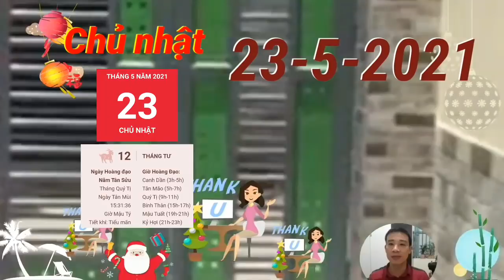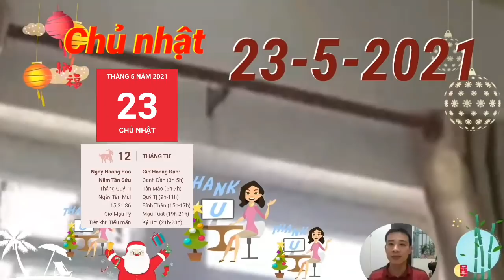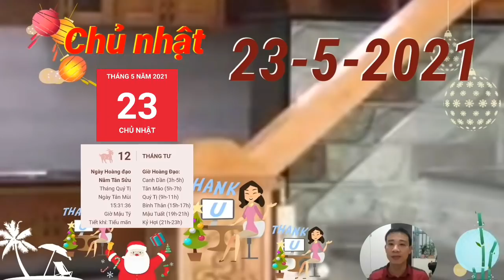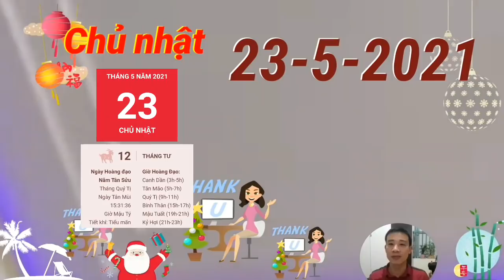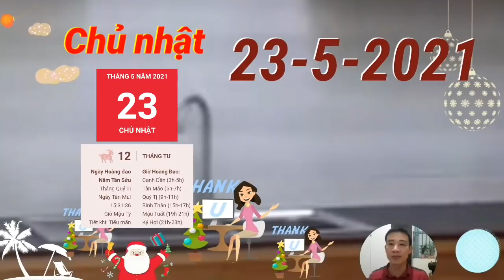Tử Vi Hàng Ngày 23/5 Chúc Mừng Con Giáp Trúng ĐỘC ĐẮC, Giàu Có Bất Ngờ, Tiền Tỷ Cầm Tay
Tử vi tuổi Tý, Chủ nhật,  ngày 23/5/2021 cực chuẩn
Thổ khắc Thủy cho thấy mối quan hệ giữa mệnh chủ và nửa kia cũng không mấy yên ấm. Để cải thiện tình trạng trên, bạn cần dành thêm thời gian để lắng nghe và trò chuyện với người ấy, không nên tiếp tục thờ ơ, coi những vấn đề đang tồn tại là nhỏ nhặt.
Tử vi tuổi dần, Chủ nhật,  ngày 23/5/2021 cực chuẩn
Chính Ấn nâng đỡ, người tuổi Dần thông minh nhưng khiêm tốn dễ dàng chinh phục được lòng tin của mọi người xung quanh. Sau khi trải qua giai đoạn cách ly khó khăn, bạn hoàn toàn có thể tìm được cơ hội để bứt phá, khẳng định giá trị bản thân.
Tử vi tuổi Tị, Chủ nhật,  ngày 23/5/2021 cực chuẩn
Hỏa sinh Thổ, mối quan hệ giữa người tuổi Tị và nửa kia đang phát triển rất tốt đẹp. Bạn thấu hiểu nửa kia và luôn nhận ra những cảm xúc bất thường của người ấy. Hai người có thể hiểu nhau được đến vậy là nhờ đôi bên thường xuyên chia sẻ và tâm sự với nhau.
Tử vi tuổi Thân, Chủ nhật,  ngày 23/5/2021 cực chuẩn
Thổ sinh Kim, người tuổi Thân vẫn còn lẻ bóng sẽ trở nên rất vượng đào hoa vào ngày hôm nay. Bản mệnh dễ dàng gây ấn tượng tốt với những người khác giới nhờ vào những điểm mạnh của mình. Bạn sẽ nhanh chóng tìm được người ưng ý, cốt là bạn chịu mở lòng hơn.
Tử vi tuổi Tuất, Chủ nhật,  ngày 23/5/2021 cực chuẩn
tác động khiến người tuổi Tuất trở nên quá mức thẳng thắn. Bạn không nghĩ đến cảm nhận của người khác mà luôn nói thẳng những gì mình cho là đúng, vì vậy mà bạn dễ gây tổn thương cho mọi người, đồng thời khiến bản thân vướng phải nhiều rắc rối.
Tử vi tuổi Hợi, Chủ nhật,  ngày 23/5/2021 cực chuẩn
mối quan hệ giữa tuổi Hợi và người nhà không được êm ấm. Bản mệnh có thể cảm thấy mình trở nên lạc lõng vì không nhận được sự ủng hộ của bất cứ ai. Trước mắt, bạn hãy dành thời gian để xem lại kế hoạch xem sao.

CÁC BẠN THAM KHẢO thêm video sau nhé:
Tử Vi Ngày 22/5 Cả Làng Báo Tin, Con Giáp TRÚNG SỐ PHÁT TÀI, VẬN MAY CỰC ĐỎ, GIÀU TO
Tu Vi Ngay 19/5 Thần Tài BAN LỘC LỚN. Chỉ Rõ Con Giáp Ăn Đậm, Trúng Lớn, LẠI GIÀU RỒI